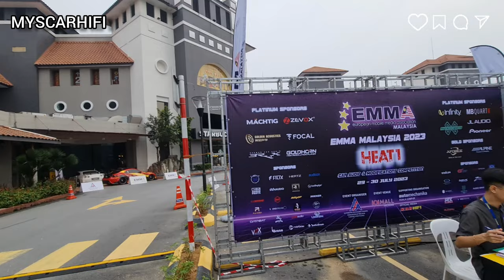EMMA MALAYSIA COMPETITION SEASON 2023 HEAT 1 - Helix / Brax / Mosconi / Sinfoni /ZR SPEAKER / MOREL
A short coverage for day 1 & 2 of the first heat Emma Malaysia Competition Season 2023.